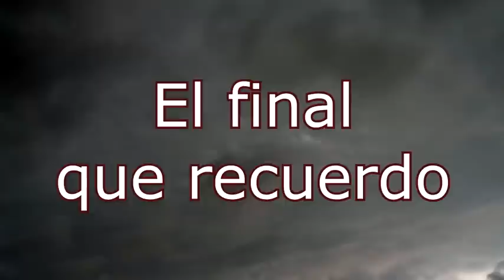5 creepypastas raras de series televisivas.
Este es un vídeo que tenía planeado hacer desde hace tiempo para mantener actividad en estas épocas de hallowen, espero que les guste. En esta sección englobamos las creepypastas que más me han gustado, de indole variada y sin tener un tema en particular. En esta ocasion veremos historias de terror, creepypastas sobre series televisivas.